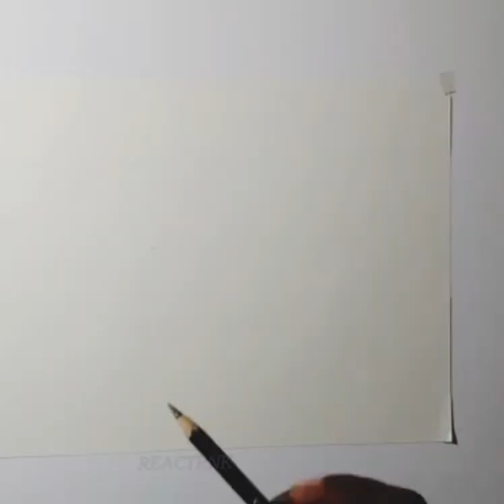Art✍🏻: జై గణేశ పెన్సిల్ డ్రాయింగ్ || Pencil Sketch of lord Ganesha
A Pencil Sketch..